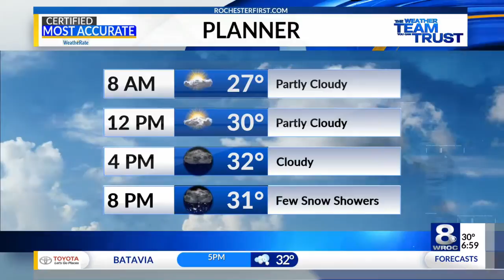Sunrise Smart Start on December 11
Sunrise Smart Start on December 11, 2018